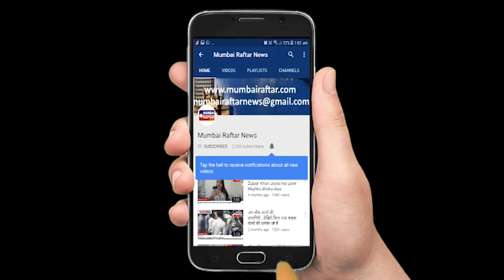BOLLYWOOD ACTRESS ALIA BHATT JANHVI KAPOOR & DIA MIRZA VISUALS